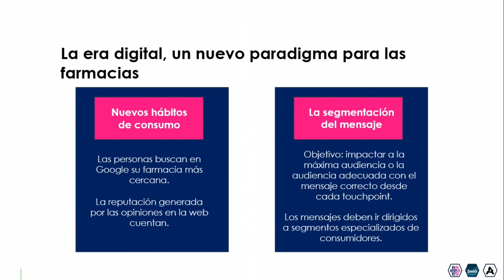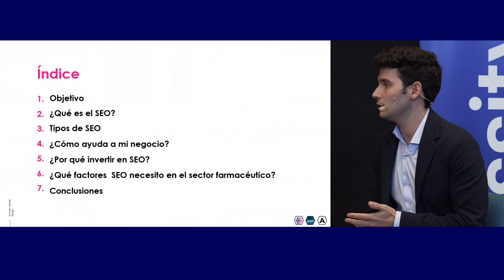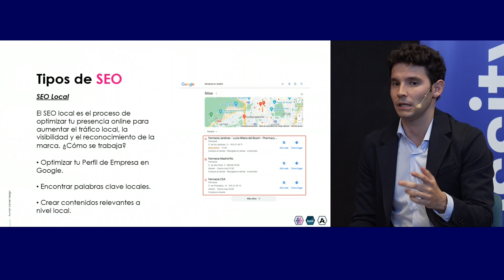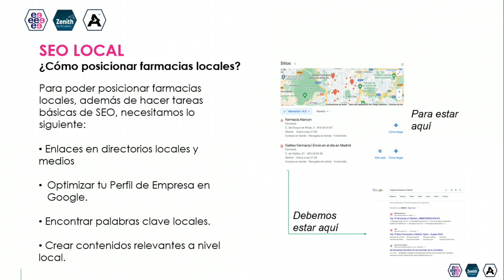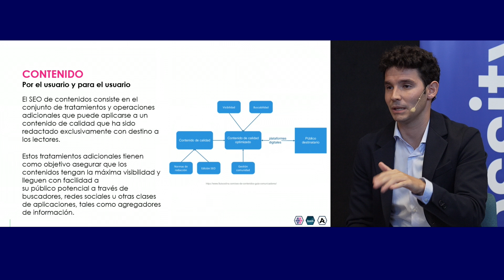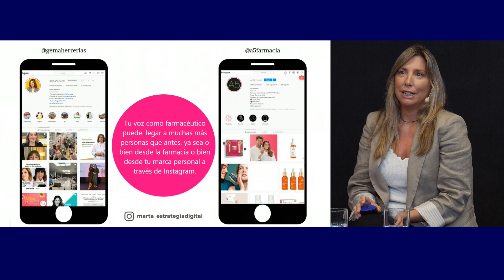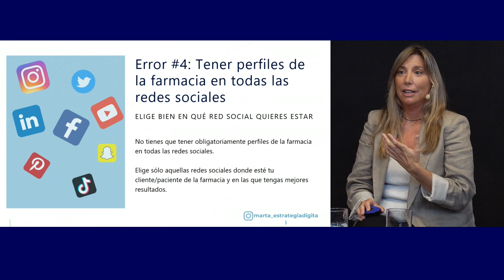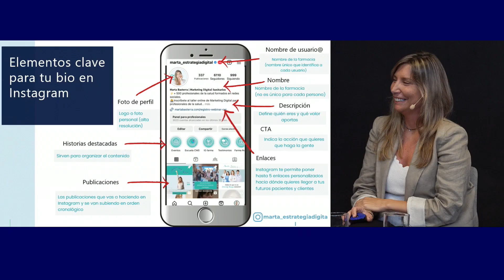Claves para posicionar tu farmacia en la era digital | Essity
Desde Essity, compañía lider en higiene y salud a nivel global, nos hemos propuesto abordar los retos que supone la transformación tecnológica para el sector farmacéutico. Sabemos que su trabajo es indispensable para seguir cuidando a la población y, por eso, queremos ayudarles en su día a día, aportando contenido de valor para ofrecer un servicio integral.

En esta sesión informativa online, que celebramos para conmemorar el Día Mundial del Farmacéutico, se trataron temas muy interesante rodeados de expertos de la materia.

Los temas que tratamos fueron:
- Breve introducción sobre el contexto actual de la industria digital.
- Utilidades de las nuevas tecnologías para llegar al usuario final de las farmacias.
- Consejos para mejorar el posicionamiento SEO de la farmacia en la web y herramienta Google My Business.
- Cómo debe ser la interacción entre la farmacia y el usuario en el entorno digital.

Todo ello en un formato dinámico dónde los oyentes obtuvieron respuestas a las preguntas más frecuentes.

Los ponentes fueron:

- Yeray Sanz: Brand Manager Iberia de Essity
- Fran Bola: SEO Specialist de Zenith
- Marta Basterra: Experta en marketing digital para clínicas y farmacias

Gracias por haber asistido.